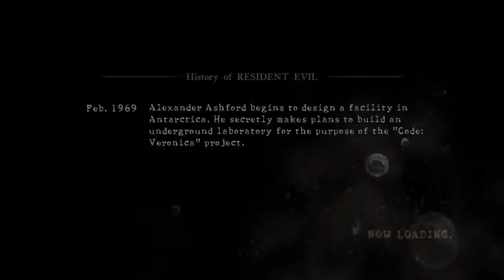Adventures in Jonsigh Land